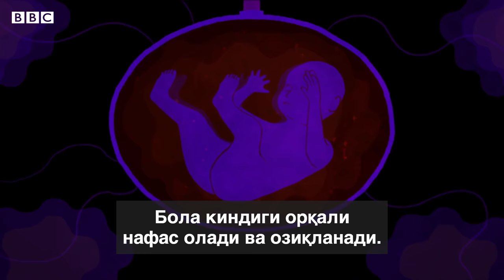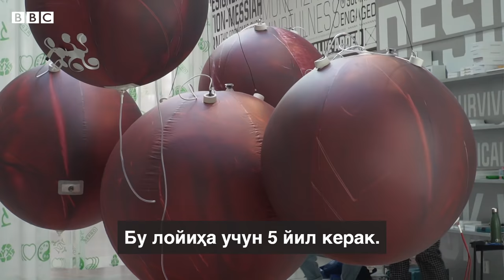Сунъий бачадон яратилди: у қандай ишлашини кўринг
Голландиялик олимлар сунъий бачадон яратишди.

У қандай  кўринишда ва қай тахлит ишлайди?

Бу бачадонни амалиётда ишлатиш учун яна 5-10 йил тажрибалар ўтказиш кераклиги айтилмоқда.

Сунъий бачадон ҳозирча чала туғилган чақалоқлар ҳаётини асраш учун муҳим.

Дунёда ҳар йил 5 миллиондан кўп чақалоқ муддатидан олдин туғилгани туфайли нобуд бўлади.

Сунъий бачадон чала туғилган чақалоқларни ўстирувчи  мавжуд инкубаторлардан анча фарқли: унда худди она қорнидаги каби шароит яратилган.

Келажакда эса барча аёллар сунъий бачадон ёрдамида она бўлиш бахтига муяссар бўладилар.

Ҳатто гей эркаклар ҳам фарзанд кўришни исташса,   сунъий бачадонга қизиқиш билдиришлари мумкин.

Аммо айримлар сунъий бачадонда бола кўришнинг ахлоқий ва инсоний жиҳатларини савол остига олишмоқда.

BBCUZBEK.COM видео лавҳасини кўринг.